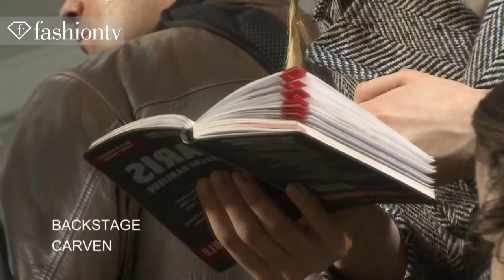Siri Tollerod - Model Talk at Fall/Winter 2012-13 Fashion Week | FashionTV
WORLD - Siri Tollerod comes from Marilyn modeling agency.  Tollerod was born on August 18, 1988 in Kristiansand, Norway.  In Fall/Winter 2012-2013, she walked in shows like Aquilano Rimondi, Just Cavalli, Nina Ricci, and Valentino.
"When I was first starting, I did not know how to dress very well," she says, referring to her style evolution since becoming a model, "I was 16 when I was picked up on the street and I wore jeans and a sweater. Nothing special.  Working with all these fine fabrics and great designers and great clothes, you get inspired," she says.

FashionTV "Fashion TV" FTV "Siri Tollerod" Fall Winter 2012 13 "Fashion Week" "Model Talk" Models Siri Tollerod "Aquilano Rimondi" "Just Cavalli" "Nina Ricci" Valentino Fashion Week Model Talk Show Runway "Fashion Videos" "Fashion Show" "FTV Models" Fashion TV FashionTV.com FTV.com